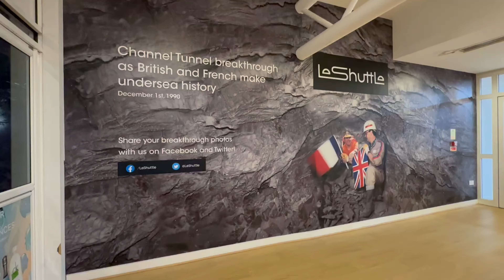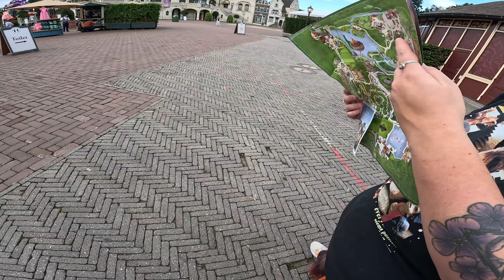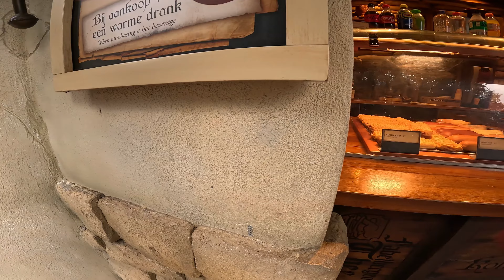Our first visit to Efteling! | is this beautiful theme park plus size friendly? | September 2023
Hi everyone and welcome to the latest vlog from our little European road trip!

We finally get to pay a visit to the famous Efteling located in Kaatsheuvel, the Netherlands. This beautiful park opening in 1952 has a wonderful mix of old and new attractions and we were smitten within the first few hours of being there.

As we were only able to visit for the day we tried to ride as much as possible, prioritising the rides we knew were likely to be more plus size friendly. Rich managed to ride Baron 1898 and we were so exited to learn we could ride De Vliegende Hollander together. Naturally we didn't get everything done but now we've visited, we're motivated to return again one day and conquer the coasters together.

We had a fantastic day and hope this reflects in the vlog as really enjoyed filming this, we hope you enjoy watching 😊

00:00:00 Introduction
00:02:45 Merch
00:15:40 Symbolia
00:24:37 Baron 1898 and De Vliegende Hollander
00:29:30 Snack Time
00:35:00 Carnaval Festival
00:37:45 Droomvlucht
00:41:24 Stoomcarrousel
00:43:52 Fairytale Forest
00:50:35 Fata Morgana
00:53:25 Piraña
00:55:01 Aquanura water show
00:56:52 Final thoughts